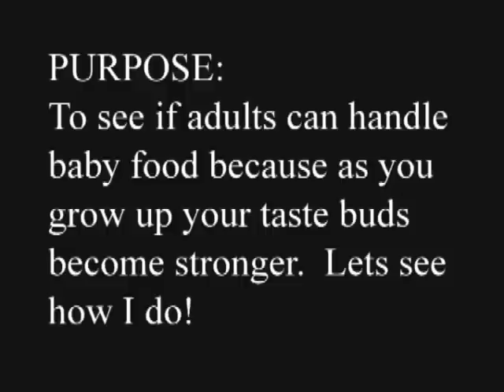Baby Food Challenge!!!